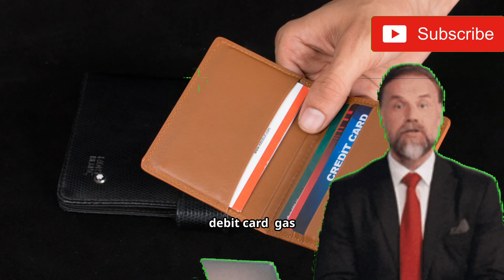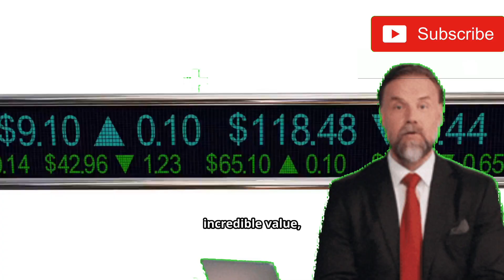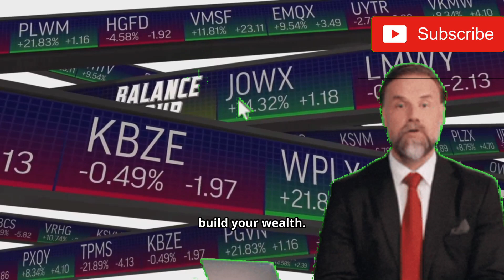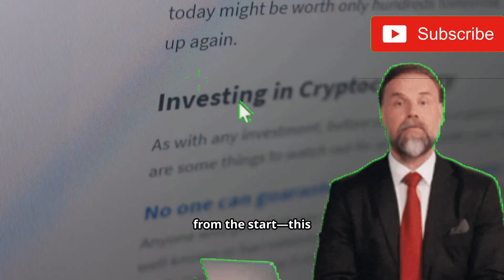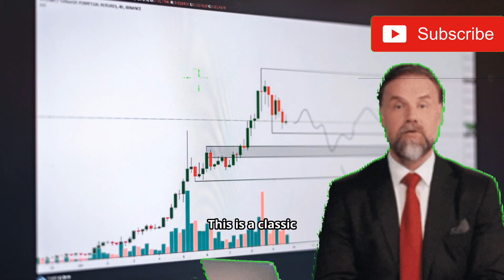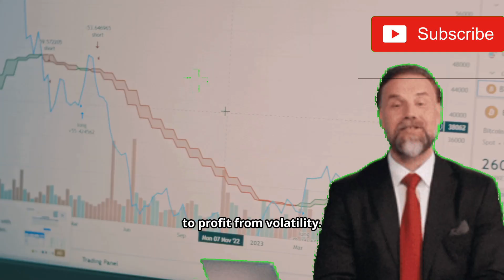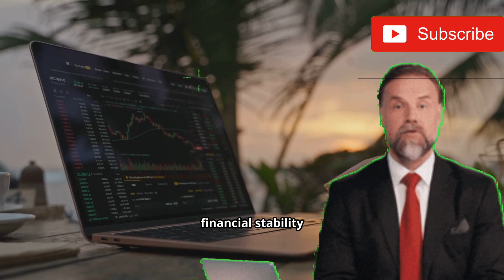Insider Strategies: How AI is Disrupting Crypto Trading, Credit Cards & Insurance What You Must Know